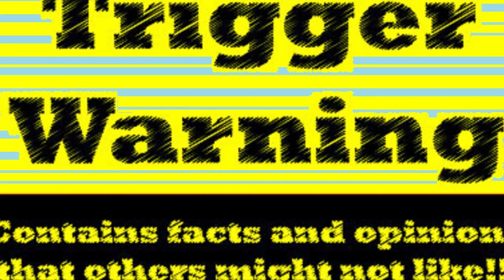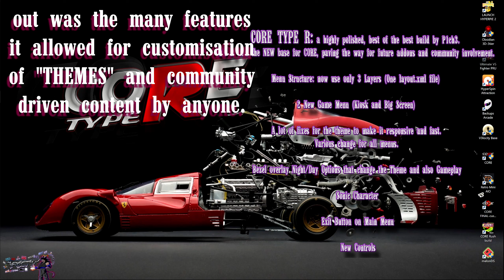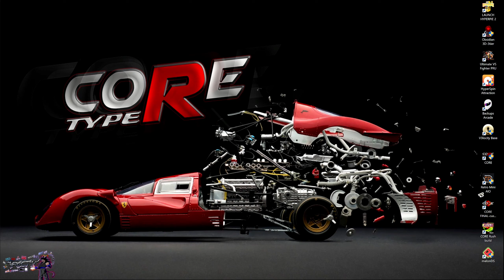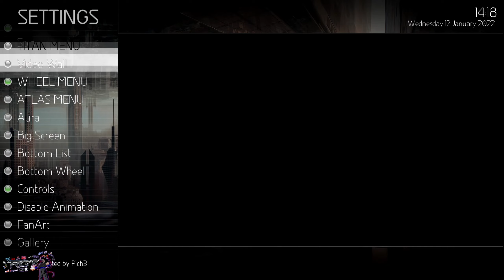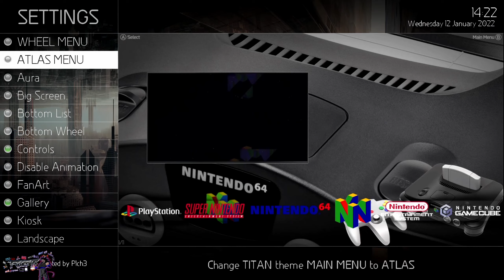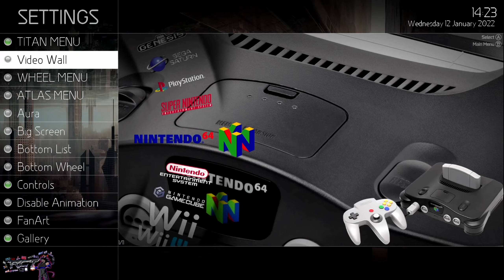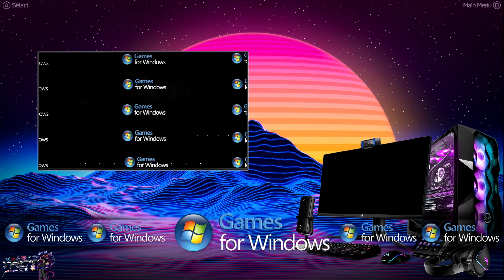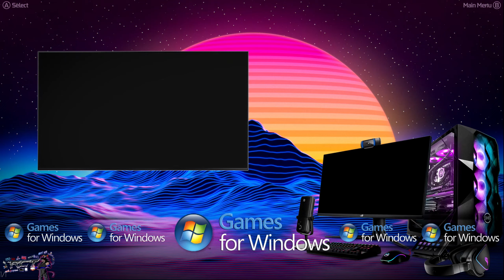First of 2022 : CORE Type R (Reveal/Showcase)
**Awesome cool intro effects done by: ROBFLIX**

New year, new challenges, life as usual.
But to start off on the right foot i get to test drive and enjoy this "newer"
of CORE build called "Type R" and just like the luxury racing vibes you get when looking at the logo. so it is when jumping into it and going for a ride.
Theme switching has been the soul of CORE but P1ch3's themes go to the next level of usability and options.
To make the package even sweeter, not ONLY the build LOOKS good...but hell The actual Systems and emulators run fantastic and are tailor made for most setups out there. All HD art, assets and amazing newly coded HD videos spread throughout the build. Curated collections by Stainless round up this "base" build that IMO runs with the "best" full set builds out there.
So head ove to CORE Discord and DL this puppy to have some type R fun.

My setup:
Motherboard-Z87-G45 GAMING
Corsair HX 750 (80plus Plat.) Power supply

RCT Gaming intros:
And...

THANKS!!